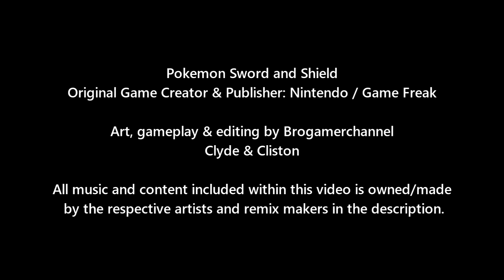Pokémon Sword and Shield: Galar Ash Vs Nando (Galar Vs Sinnoh)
All Pokemon List

Galar Ash
Pikachu, Dragonite, Lucario, Dracovish

Nando
Roserade, Altaria, Lopunny, Armaldo

► Music Credits
Glitchxcity: